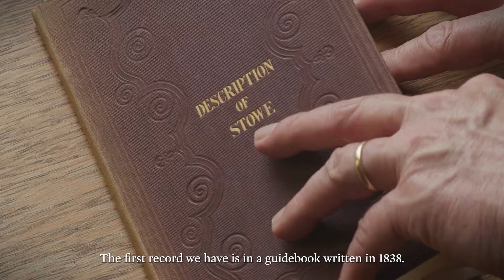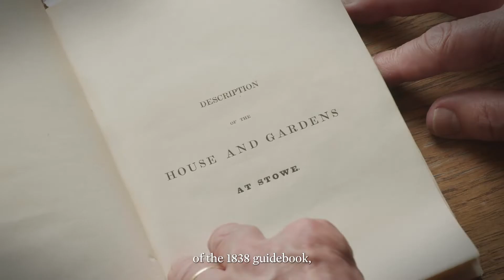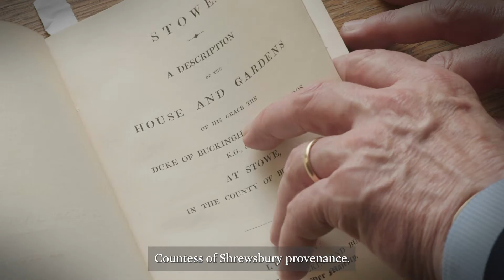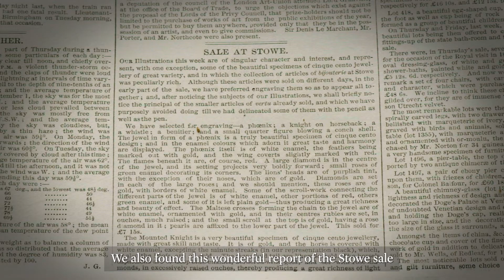Orazio Gentileschi at Colnaghi | The Rest on the Flight into Egypt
Colnaghi presents a painting with remarkable provenance by the Italian Baroque master, Orazio Gentileschi. Born in Tuscany in 1563, Orazio spent much of his career in Rome, studying first-hand the works of Caravaggio. The artist combined Caravaggio’s naturalism and drama, with his own sense of refinement and strong feeling for colour and line. In 1626, he was assumed into the household of King Charles I’s first minister and close friend, the dashing George Villiers, 1st Duke of Buckingham. Orazio remained in England until his death in 1639, completing during this time four versions of 'The Rest on the Flight into Egypt', a clearly much-loved composition. All three other versions are now in the collections of leading European institutions - the @museelouvre, the @kunsthistorischesmuseumvienna, and @bhammuseum. Technical analysis of the Colnaghi1760 picture has proven critical to our process of rigorous academic research; it is possible, on examination of high-resolution x-rays to make out pentimenti - moments where the artist changed his mind during the process of painting. Join Professor Jeremy Howard on the exciting journey to unlock the story of this important work, on public view at ColnaghiLondon from 3 July, 2022.